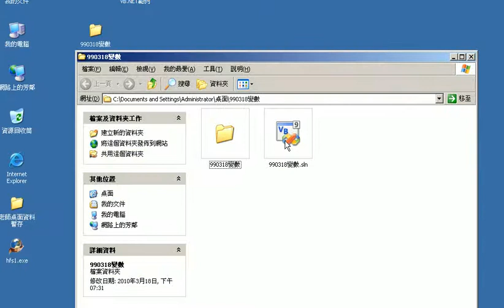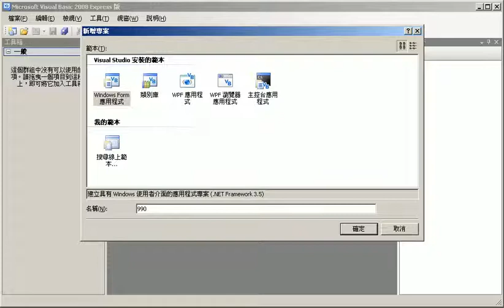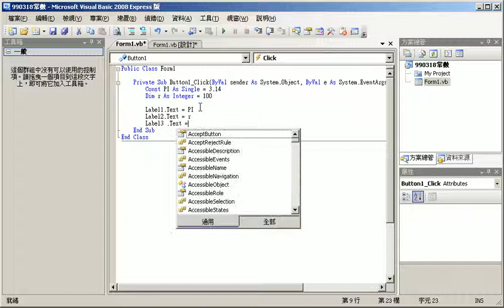02常數宣告01.avi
VB.NET2008程式設計 第3次上課
上課內容精華，供學員復習之用，若有疑問，歡迎回文。

今天上課的重點在了解程式設計變數與常數的宣告，
其次是控制項的屬性的改變，以達到移動等效果，
主要還是用一些常用的控制項，例如標籤、文字、圖片等，
最後舉了一個網路上的實例，把網路BMI診斷程式，
改成VB.NET程式，有些難，看得出有些同學已經跟不上，
所以就將程式碼的畫面也貼上來，有需要的自己參照重打一次即可。
程式設計說難不難，只要按部就班，一步步就可以學會，
但就是有有恆心，加上平時要多練習，一定可以學會的，
大家加油，有什麼問題也歡迎提出，吳老師會給大家當最強大的後盾。

01變數宣告.avi
02常數宣告.avi
03控制項移動.avi
04控制項移動&改成PB1.avi
05標準體重.avi
06體重BMI計算.avi

VB.NET  2008  電腦證照  吳清輝老師  勞工大學  程式設計  線上教學  e化創新  優質化  建置e化學習教室